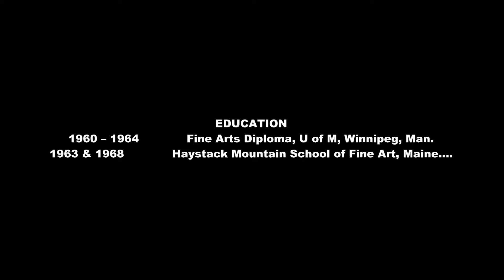Art Show by Richard Gross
Richard Gross
Argenta, B.C.

EDUCATION
1960 – 1964  Fine Arts Diploma, U of M, Winnipeg, Man.
1963 & 1968  Haystack Mountain School of Fine Art, Maine….